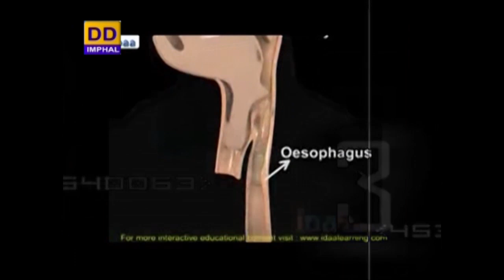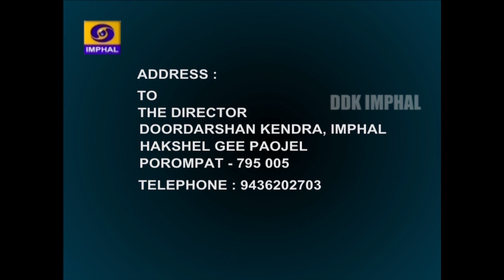HAKSHELGI PAOJEL | TOPIC : Complication during pregnancy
Topic : Complication during pregnancy

Expert :
Dr. Tayenjam Bilashini Devi
Sr. Consultant Gynecologist
City Hospital & Reseach Centre, Imphal

Anchor : W. Gunileima